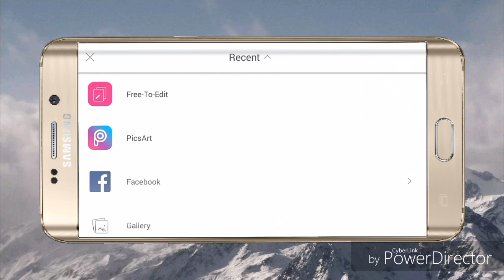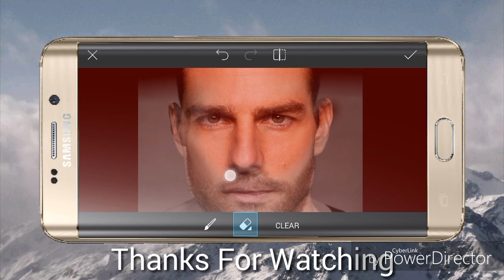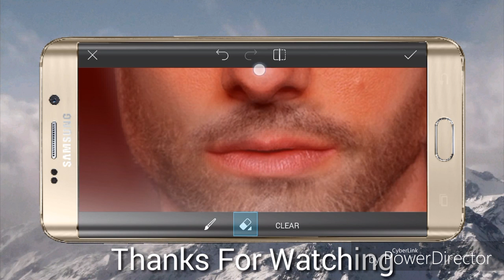Get BEARD look in just 3 minutes | Picsart editing tutorial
Hi guyz I m Rohan.
see my Tutorials on Picsart Editing

Get Beard look on your Images.

Download Sample beard images from Google